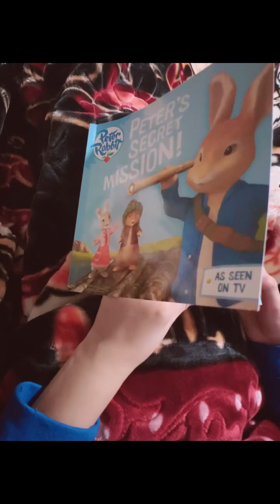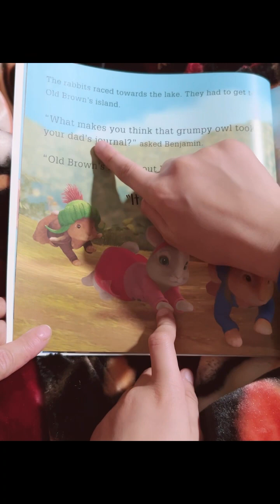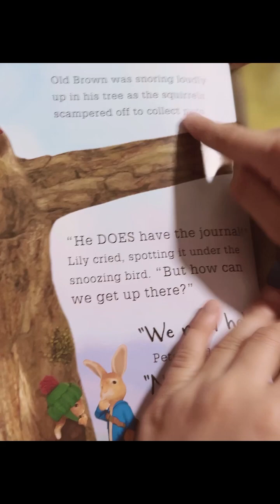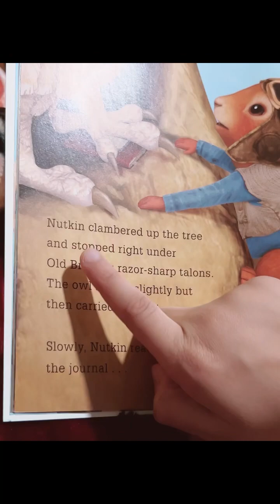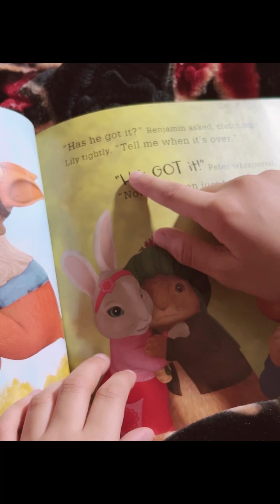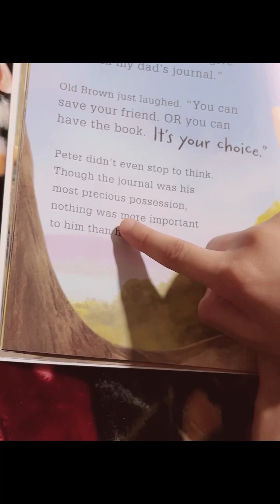My 5 years son reading bed time story